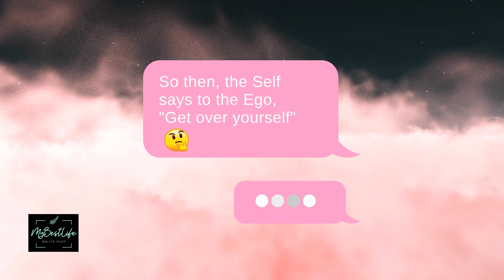Self vs Ego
The Caribbean-Canadian community is defined as people who:
1. are native to or descending from Caribbean regions/territories/nations, including their variations by ancestry/ethnicity; AND
2. currently reside within Canada; AND
3. voluntarily self-identify as 'Caribbean-Canadian'.

Caribbean Heritage Month in Canada!  SHARE WIDELY